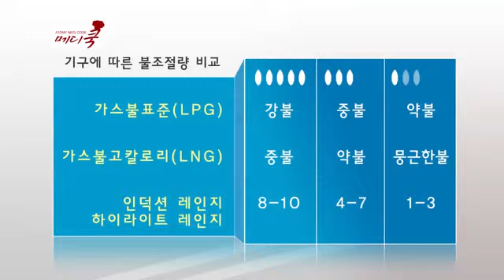[애터미] 메디 쿡 임선옥📱